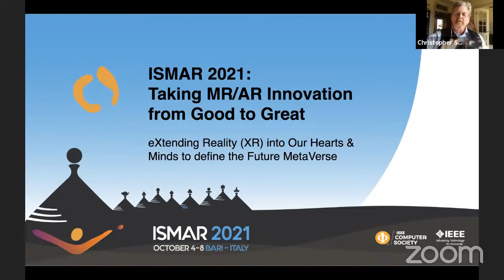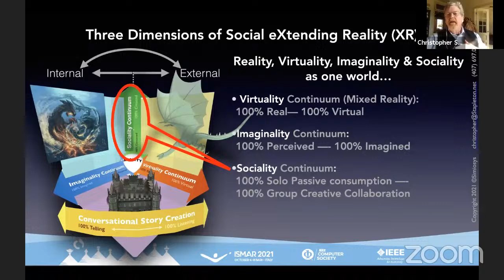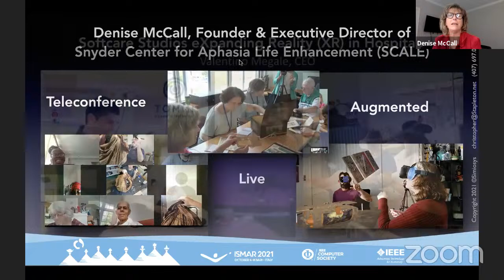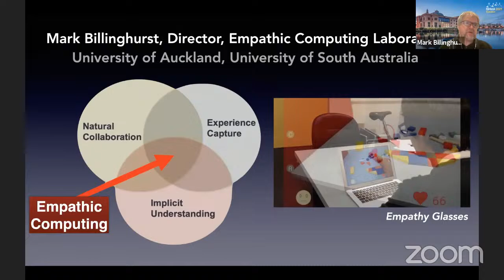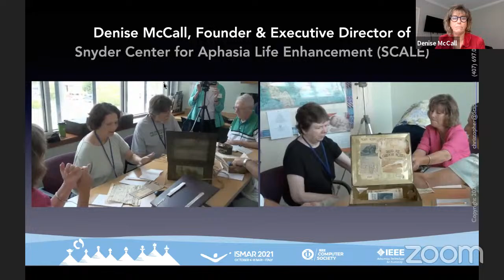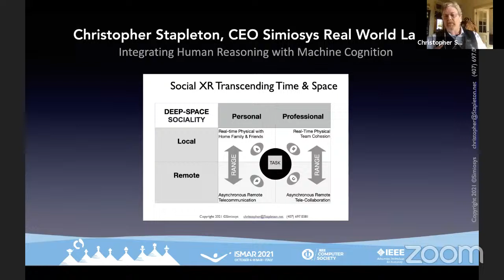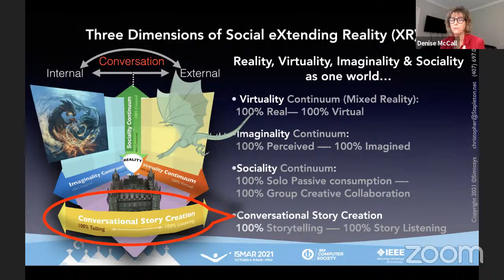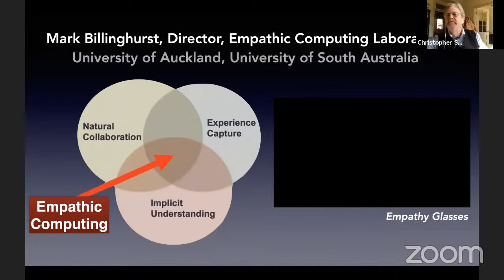Panel - Xtending Reality into Our Hearts & Minds to Define the Future of Mixed and Augmented Reality